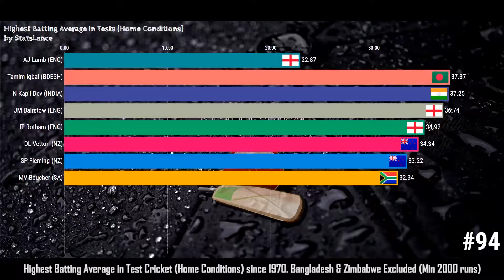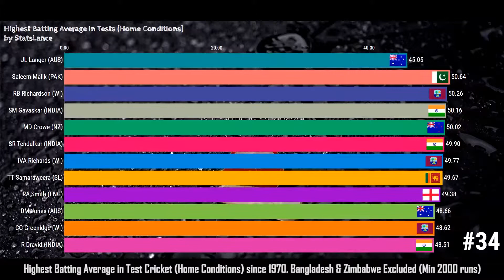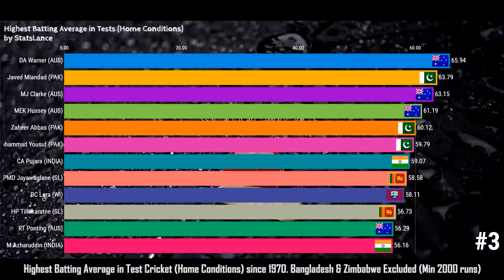Highest Batting Average in Test Cricket (Home Conditions)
Highest batting average in test matches in home conditions since 1970s. Note that runs scored against Bangladesh & Zimbabwe have been excluded from this list for some reason. Minimum 2000 runs scored criteria.

(Heroic Adventure)

test cricket
best batsman in test cricket
highest average in test cricket
highest avg in home conditons
highest avg in tests
virat kohli
steve smith
david warner
joe root
kane williamson
sachin tendulkar
rahul dravid
brain lara